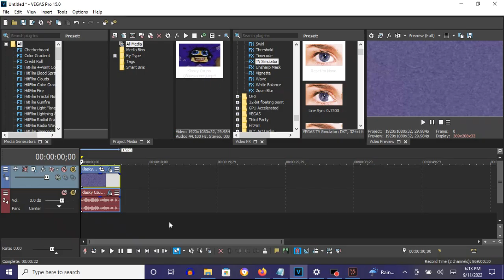How To Make TV Starter On Vegas Pro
How To Make TV Starter:

(VideoFX)

1st: TV Simulator - Reset To None to TV Starter

Second Keyframe:

Interlacing:               1.0000
Phosphorescence:           1.0000
Static:                    1.0000

(AudioFX)

1st: Reverb - [Sys] Very long hall.

After choosing "[Sys] Very long hall" let's customize the adjustment below.

Reverberation Mode: Deep Hall

Reverb Out:   0.0 db
Early Out:    0.0 db

Attenuate Bass Freq. Below (10 to 5,000 Hz): 10

2nd: IL Vocodex - Chord

3rd: IL Vocodex - Autovocoding

4th: Vibrato - X Is High

After choosing "(Untitled)" or "[Sys] Default all parameters" let's customize the two adjustments below.

Graph:

Dot 1:  12.00
Dot 2: -12.00

5th: Vibrato - I Spoiled X

Graph:

Dot 1: -12.00
Dot 2:  12.00